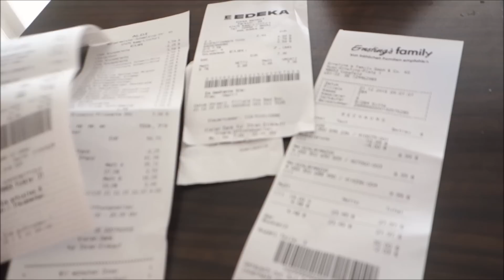Earnstíngs Family oder H&M ? Vlog#330 Rosislife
Familienvlogs jeden Tag. Wir Vloggen jeden Tag unser Familienleben und freuen uns dieses Abenteuer mit euch zu teilen

Mein Shop

Packstation:
Rosangela T
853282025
Packstation 104
47475 Kamp-Lintfort